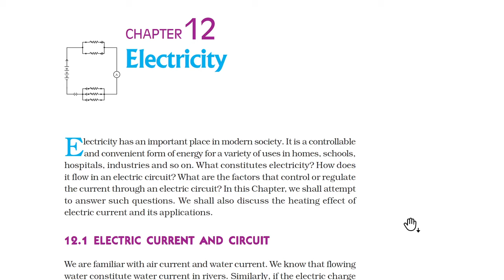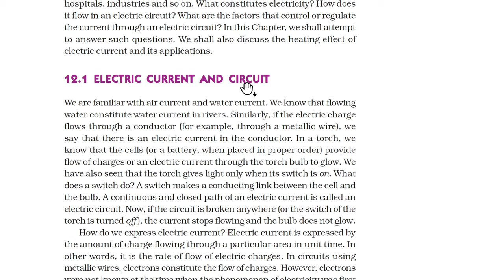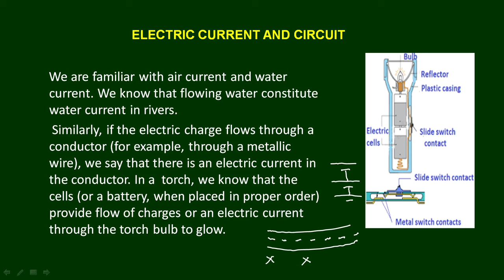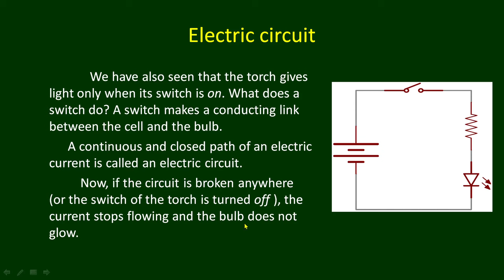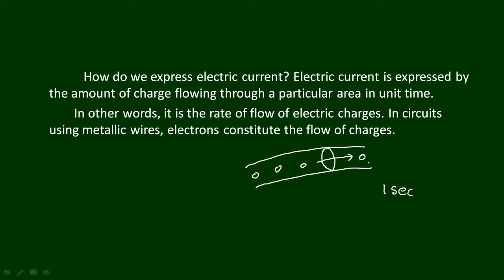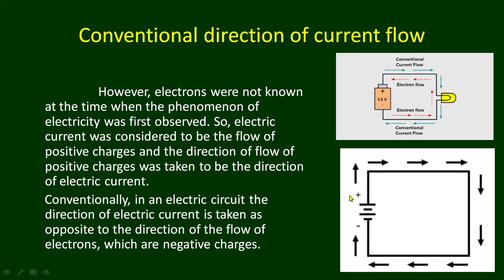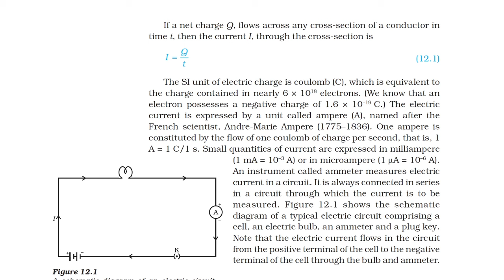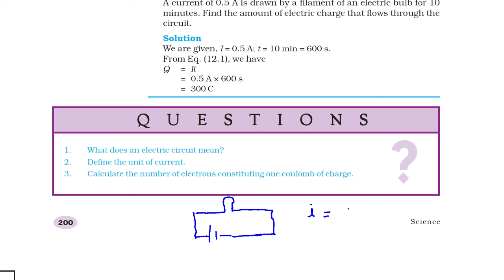ELECTRICITY/CHAPTER 12 /CLASS 10 PHYSICS/ NEW SYLLABUS/DSC